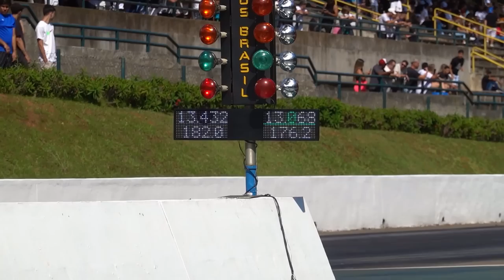C63 DA AUTO SUPER TOMOU BENGA DO JETTA TSI 😳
0:00 HIGHLIGHTS
0:33 CAMAROS +1000cv
9:13 NISSAN GTR 1600cv
18:10 AUTO SUPER